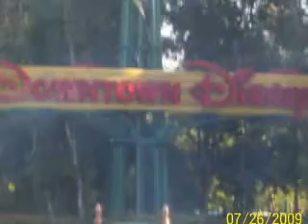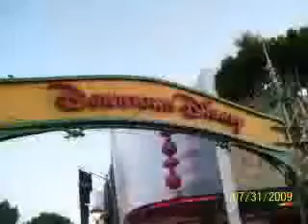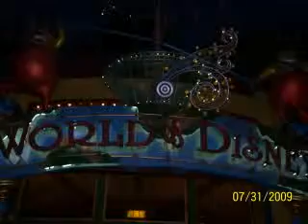donny singer And tete kids Jacobs Bday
DONNY N TETE